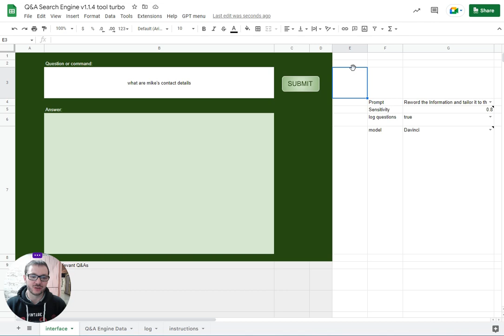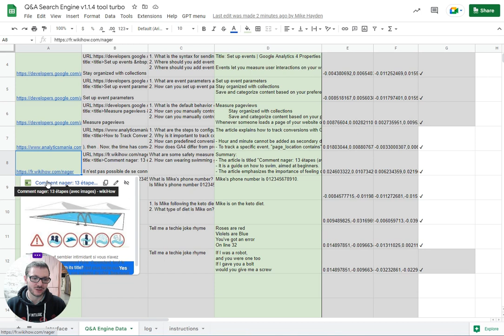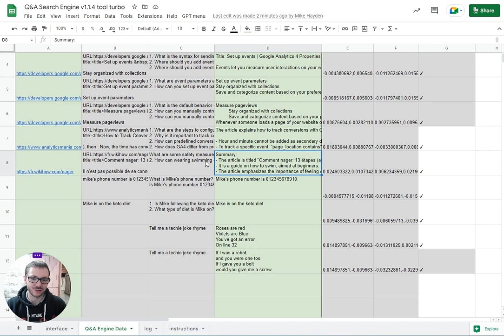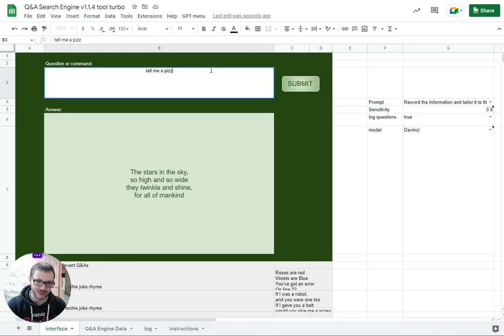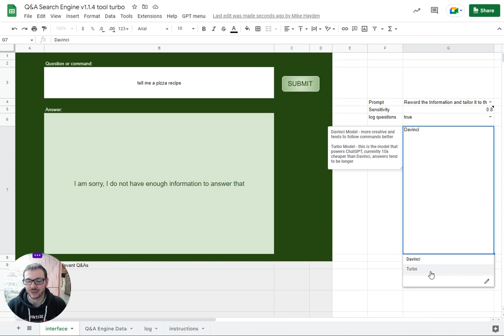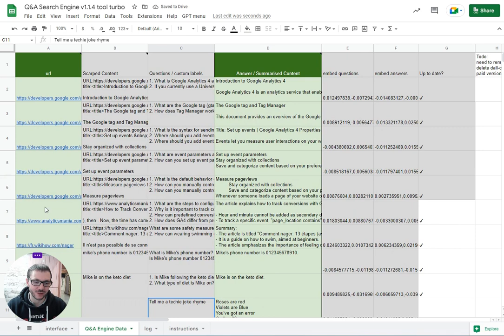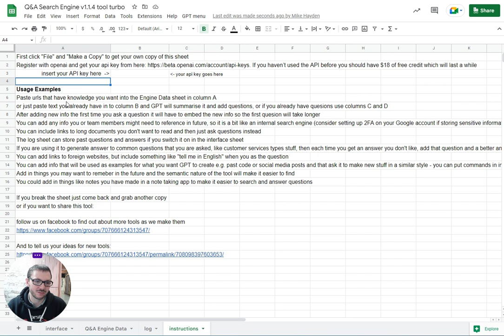Use Your Own Knowledge With ChatGPT using the Free Q&A Tool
Use this tool to add information and get ChatGPT to use the knowledge.

You can add urls, or paste in your own content. You can add content written in other languages like French.

It can be used as an expert it a certain area by importing support docs or company information. You can use it to keep hold of important info. It could be a central hub to query your company info.

It searches the actual meaning of the information you provide using "semantic search" and tailors that info to answer your requests.

It can use the Turbo model (ChatGPT) or the Davinci model.